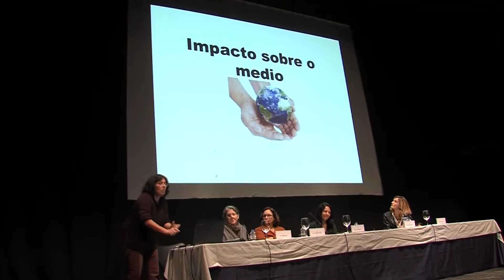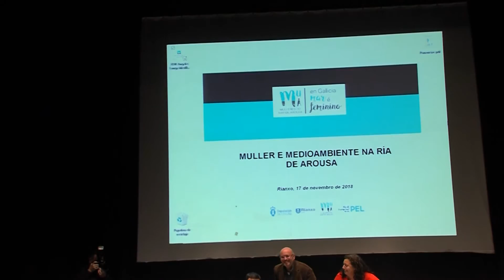19112018 04 MULLERES DO MAR